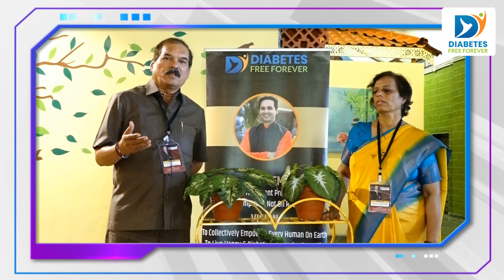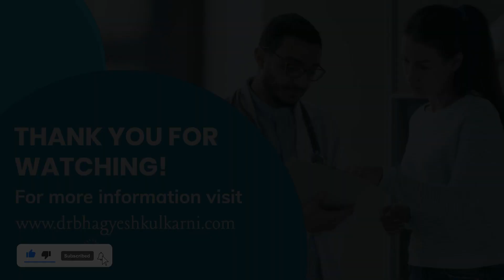Mr & Mrs Bhandari | DFF Residential Retreat Program Testimonial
In this powerful testimonial video, Mr & Mrs Bhandari opens up about their transformative experience with Diabetes Free Forever (DFF). They share how DFF's holistic approach, including nutrition, exercise, and stress management, helped them manage their diabetes and regain their vitality.

Watch the story and see how DFF can empower you to embrace a healthier lifestyle and achieve long-term well-being.